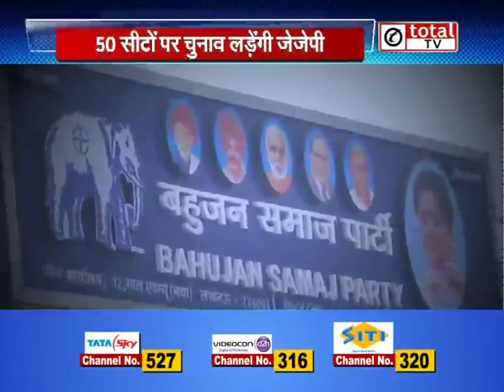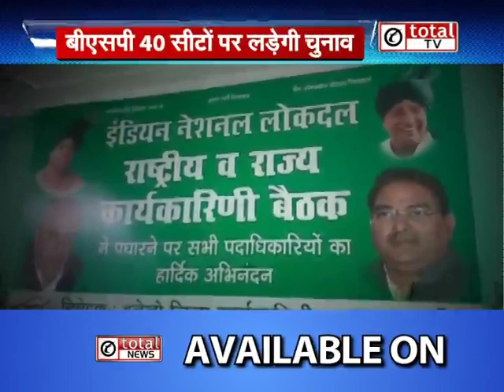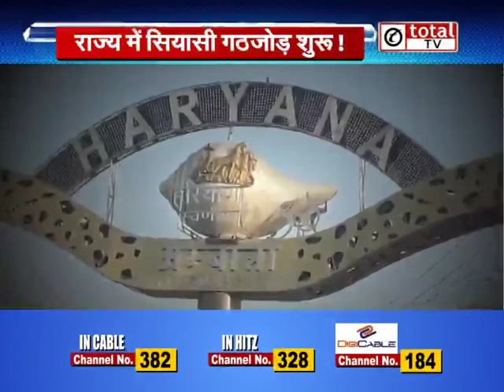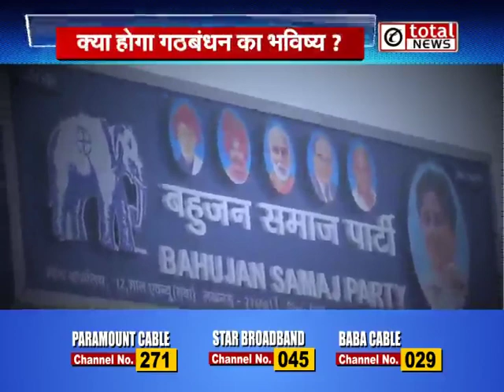हरियाणा में JJP ने AAP को छोड़ BSP से मिलाया हाथ